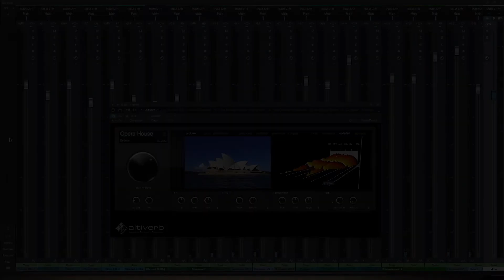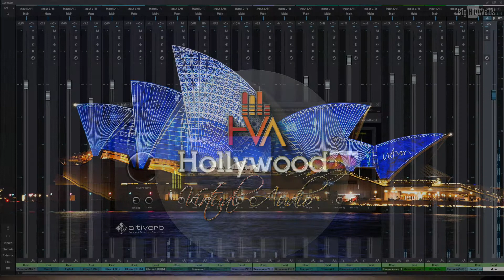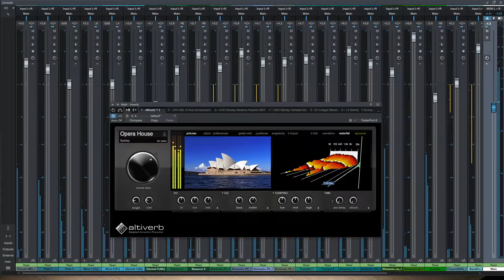In The Hall of The Mountain King - Peer Gynt (Orchestra Midi)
For best results watch in HD, and listen using (Quality) Headphones or Speakers when you can.

Edvard Grieg (June 1843 - September 1907) composed this gym in 1875.

For this we first staged the virtual orchestra in Vienna MIR, then routed it to Altiverb's (Sydney Opera House)...